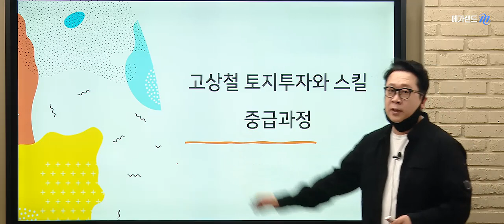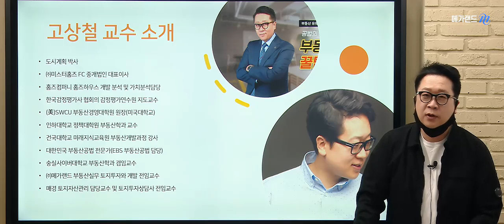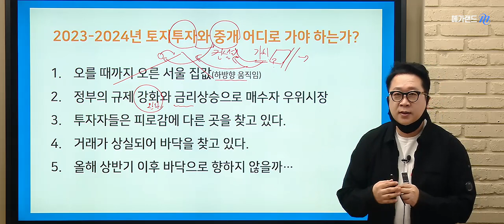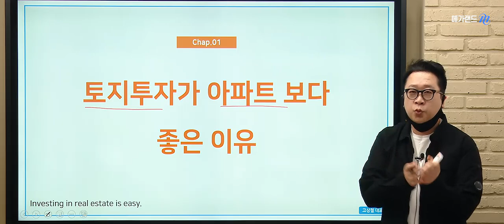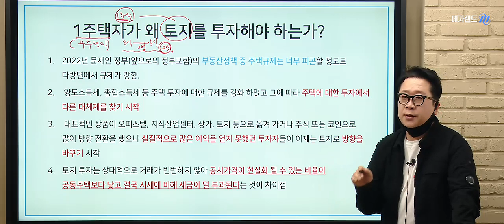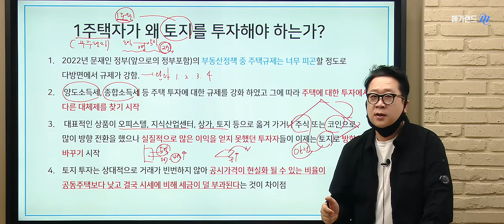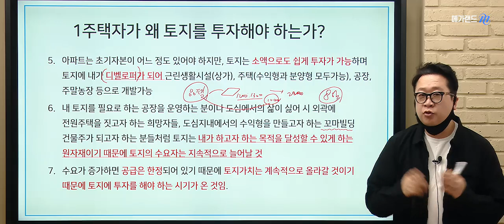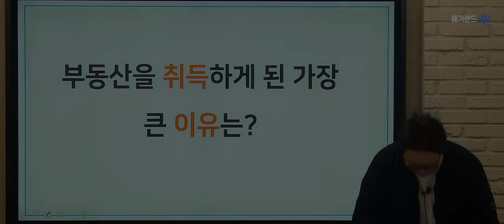[실전교육] 토지가 아파트보다 좋은 이유? 토지 투자 왜 할까요?ㅣ고상철의 토지투자와 스킬 중급 과정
▶고상철의 [알아두면 돈이되는 토지투자와 스킬 중급 과정] 바로가기
▶고상철 교수님과 함께하는 온/오프라인 창업 교육 [부동산창업사관학교 M.S.A] 바로가기

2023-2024 토지와 중개는 어떤 방향으로 가야될까요?
토지 보는 눈을 기른다면 “토지가 아파트보다 낫습니다“

💵초기 자본이 필요한 아파트 대비 소액 투자 가능!
🏘️근린생활시설, 주택, 주말농장 등으로 개발가능!

공법, 토지 실무 전문가와 함께하는 토지 투자 스킬⭐

🎵공인중개사 시험 합격 이후 실무까지 고상철 교수님과 함께하세요🎵